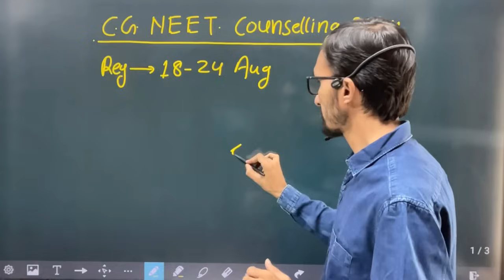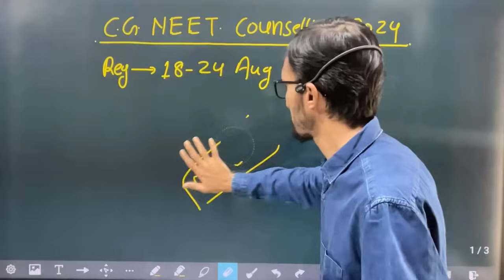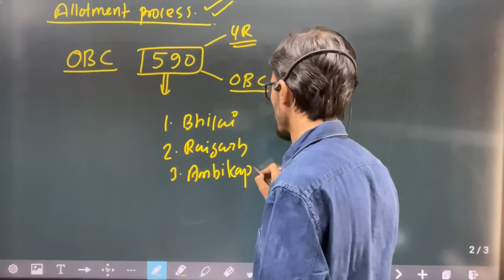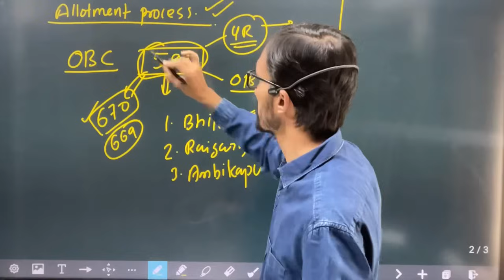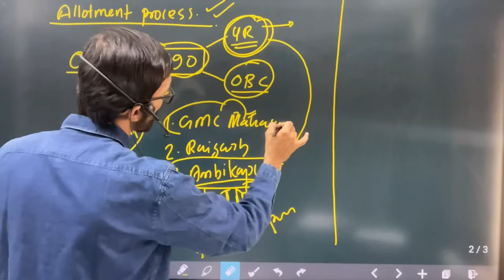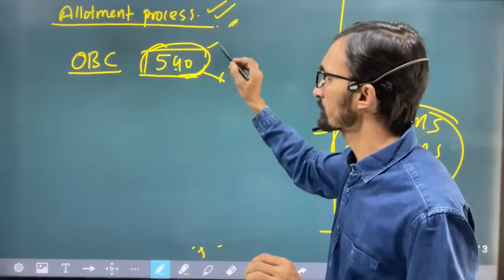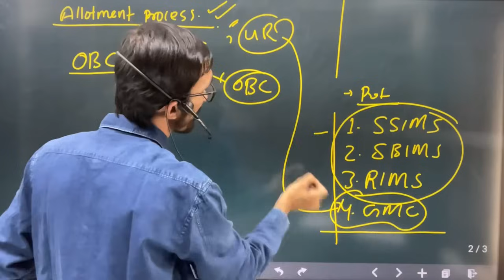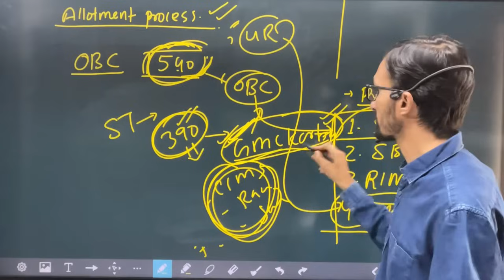बार बार एक ही सवाल ? 🤫 neet2024 cgdme CG allotment process